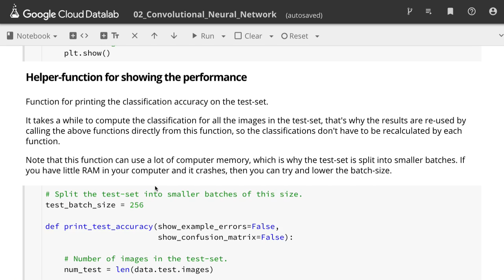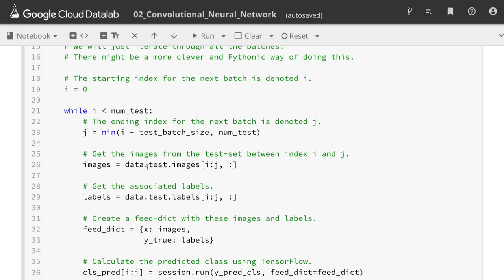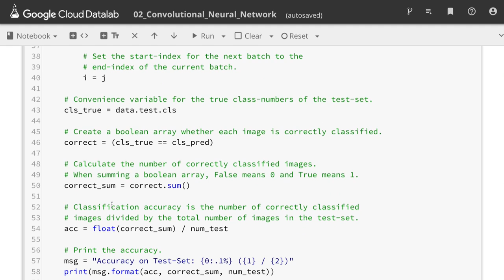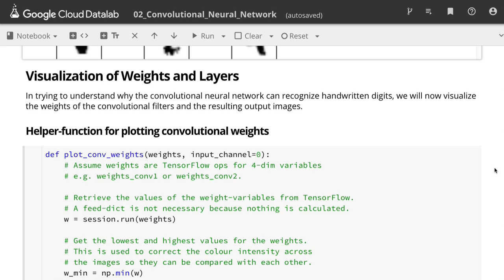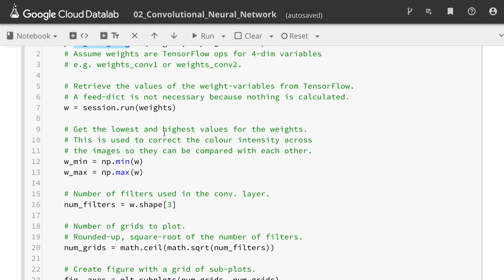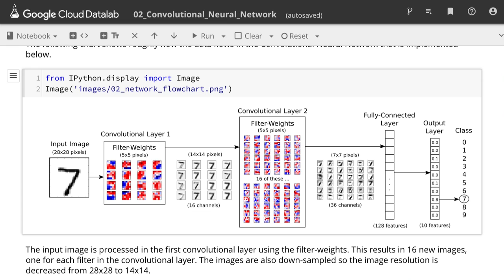[머신러닝] 913 - CNN by Hvass Lab 05 3초 절단